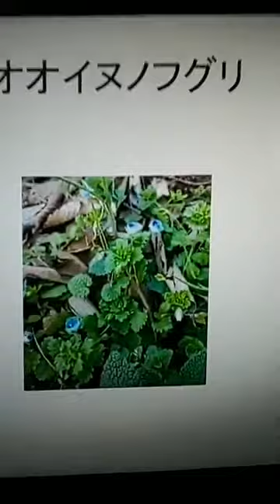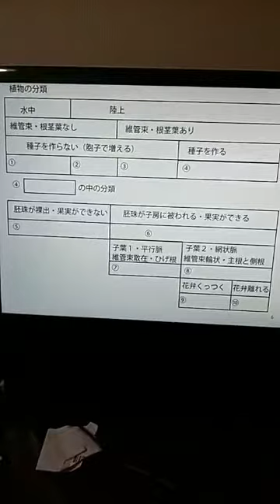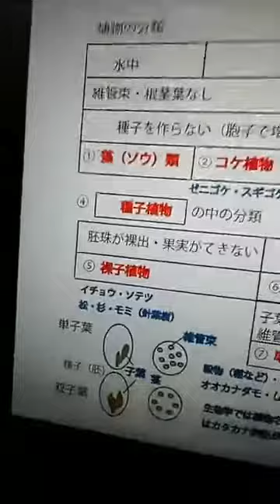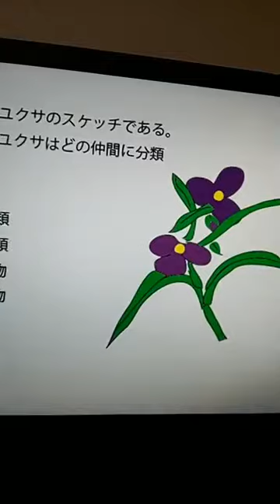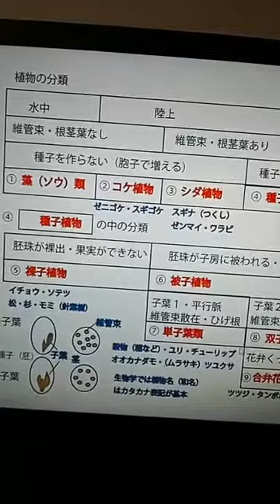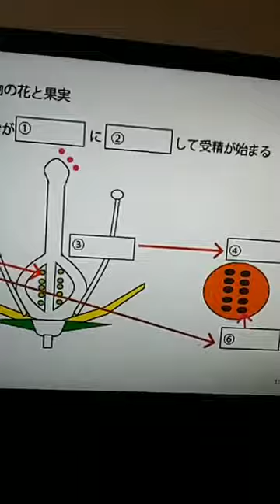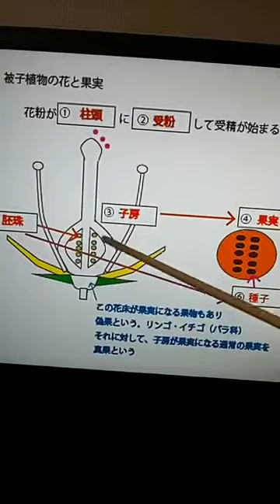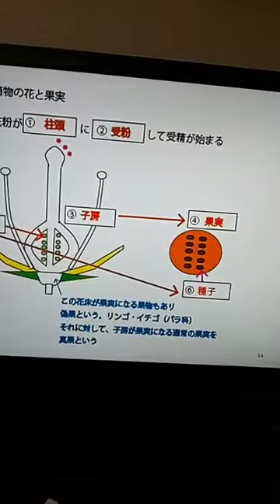「植物の基礎」WEB朝倉学校春休み第1回後半（理科）2020年3月26日 朝倉幹晴（船橋市議・予備校講師）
休校中の皆さんに送るWEB授業（数学）